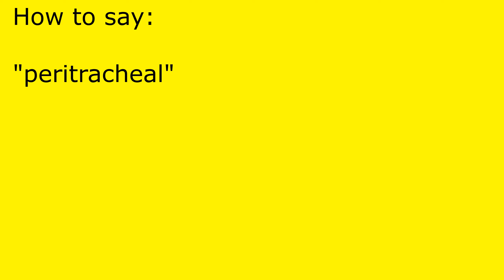How to pronounce peritracheal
peritracheal pronunciation.